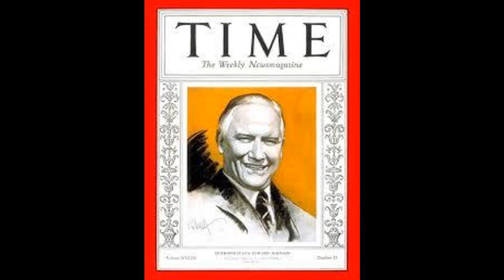Edward Johnson : "Elle ne croyait pas", Victor 29001 dell'8 novembre 1923. (Non pubblicato)